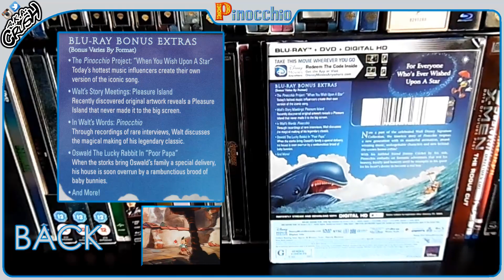Disney's Pinocchio (1940) Lenticular Packaging / Slipcover | Best Buy Exclusive Blu-ray | Unboxing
[SHOWCASING]
Disney's Pinocchio (1940) The Signature Collection
Best Buy Exclusive Lenticular Packaging / Slipcover
Blu-ray | DVD | Digital HD

[STARRING]
Cliff Edwards as Jiminy Cricket
Dickie Jones as Pinocchio
Christian Rub as Geppetto
Mel Blanc
Walter Catlett
Charles Judels
Evelyn Venable
Frankie Darro

[DIRECTED BY]
Supervising Directors
-Ben Sharpsteen
-Hamilton Luske

Sequence Directors
-Bill Roberts
-Norman Ferguson
-Jack Kinney
-Wilfred Jackson
-T. Hee

[PRODUCED BY]
Walt Disney

[SCREENPLAY BY]
Ted Sears
Otto Englander
Webb Smith
William Cottrell
Joseph Sabo
Erdman Penner
Aurelius Battaglia

[BASED ON]
The Adventures of Pinocchio by Carlo Collodi

Leigh Harline
Paul J. Smith

[SPECIFICATION]
Resolution: 1080p
Original aspect ratio: 1.37:1
Audio:
Subtitles:
Discs: Two Disc set (1-Bluray, 1-DVD)
Packaging: Lenticular Slipcover
Playback: A Region
Run Time: 88 minutes

[SPECIAL FEATURES]
00:29

[PRODUCTION COMPANY]
Disney Animation

[DISTRIBUTED BY]
Walt Disney